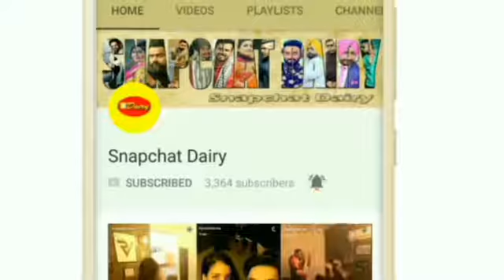parmish verma full fun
parmish verma fully video